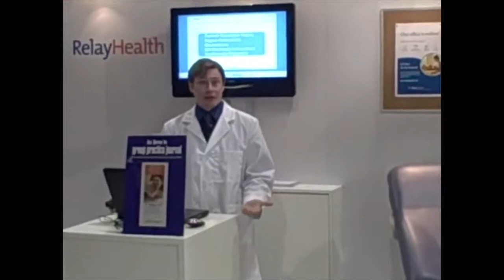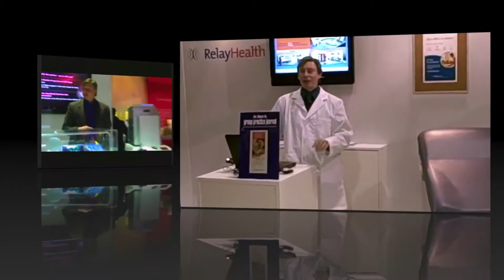John Michaelson's HOST & PRESENTER REEL for Productions Plus